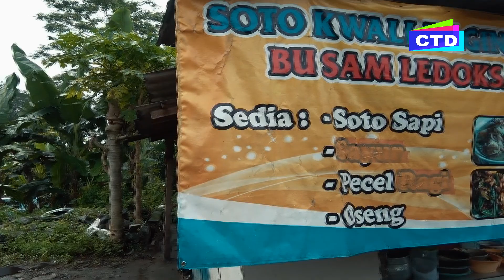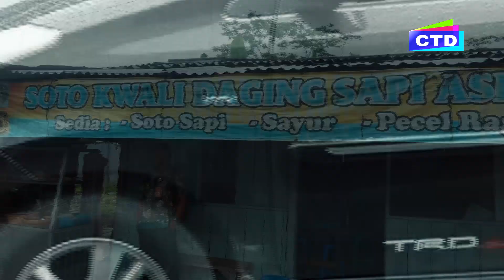SOTO Tertua di Jatisrono